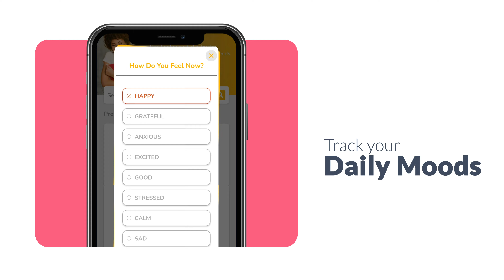Luvo app features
Welcome to Luvo, the finest app of its kind in your quest for a happy, healthy and satisfying life. At Luvo, we strongly believe that life is a priceless gem, to be cherished, nourished, and taken great care of at all costs.

A completely free app for your health, vitality and success.

Luvo is more than just an app, Luvo is a lifestyle. WHY & HOW?👇🏻

👉🏻✒︎Luvo's offers a specially patented and uniquely designed meditative experience.
👉🏻✒︎Its audio frequency of 396Hz - 963Hz, and vibrational frequency of 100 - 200 Hz will enable you to open your energy centers, thereby offering a happy, healthy and satisfied life.
👉🏻✒︎Luvo’s wide spectrum of meditative options, including manifestation and high-performance modes, will enable you to manifest health, happiness, success and tremendous life satisfaction.
👉🏻✒︎Luvo also assists you in monitoring and regulating vital wellness factors, including regular exercise, optimal heart rate, proper water intake, an attitude of gratitude, systematic mood checks, and sleep patterns, thereby ensuring that you are living your best life.

LUVO is the ultimate app for Physical/Spiritual/Emotional upliftment.